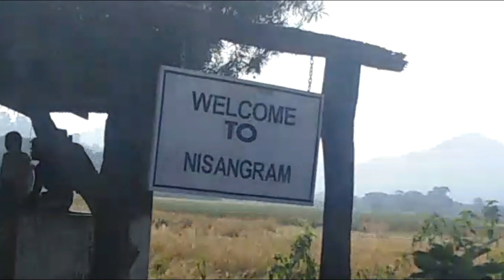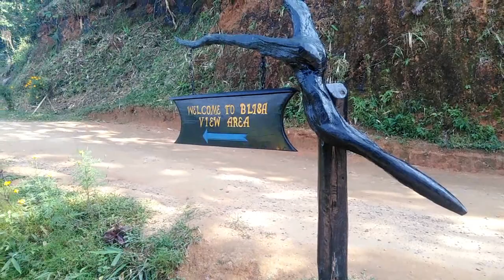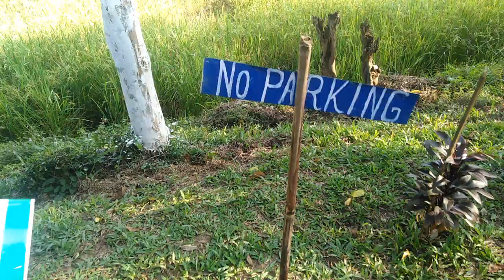Nisangram//One of the tourist place on the Assam Meghalaya border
Nisangram //One of the tourist place on the  Assam Meghalaya border border